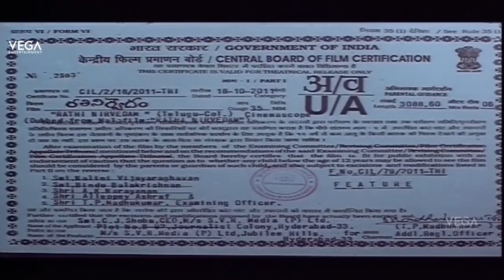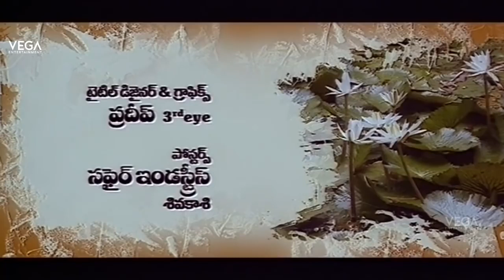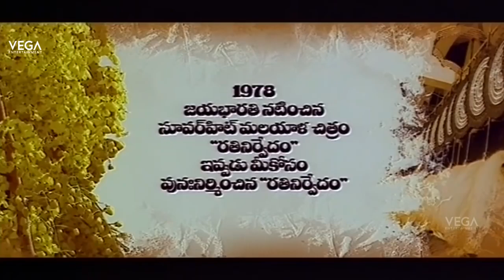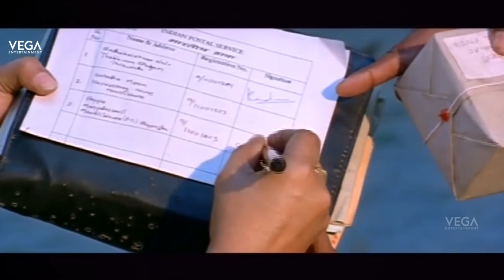Rathinirvedam Telugu Full Movie - Rathi Nirvedam Telugu Full Movie || Shwetha Menon